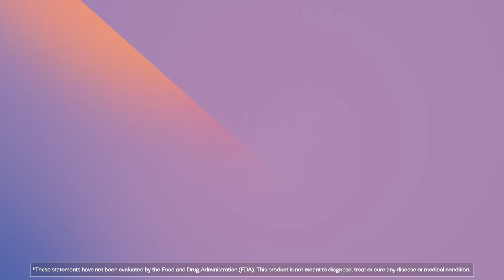PureFormulas Vitamin D 25 mcg (1,000 IU) - 100 Tablets340141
Our PureFormulas Vitamin D 25 mcg (1,000 IU) is meticulously produced within state-of-the-art facilities in Long Island, NY and Lexington, NC that have been certified by the Good Manufacturing Practices (GMP) program. The facilities operate under strict quality control measures, ensuring that each product meets the industry standard for safety, potency, and efficacy. Rest assured that our commitment to excellence means you can trust our products to exceed your expectations.

Elevate your daily wellness routine with PureFormulas® Vitamin D 25 mcg (1‚000 IU)‚ a dietary supplement crafted for essential daily support. Boasting 25 mcg (1‚000 IU) of Vitamin D per tablet‚ this supplement is designed to offer a convenient and potent source of this vital nutrient. Vitamin D plays a crucial role in supporting various aspects of health‚ making it a valuable addition to your daily regimen. As a Non-GMO product‚ PureFormulas® prioritizes purity and quality‚ ensuring that your journey to optimal well-being aligns with your dietary preferences.

Each bottle contains 100 tablets‚ providing a generous supply to seamlessly integrate Vitamin D into your daily routine. Plus‚ rest easy knowing that this product is free of most common allergens. Embrace the power of PureFormulas® Vitamin D for a daily boost that supports your overall health and vitality.